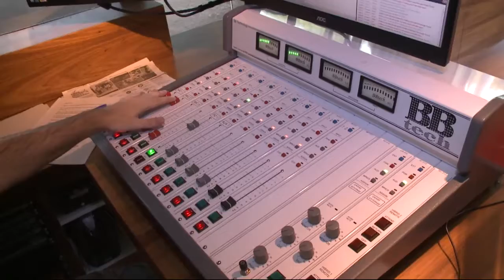Ilha Criativa é o novo espaço para idosos de Santos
O projeto desenvolve habilidades de quem tem bastante experiência e quer colocá-las em prática.